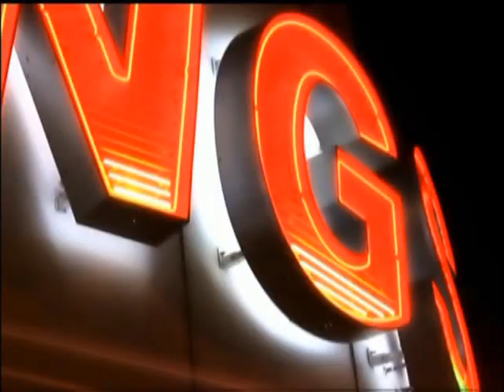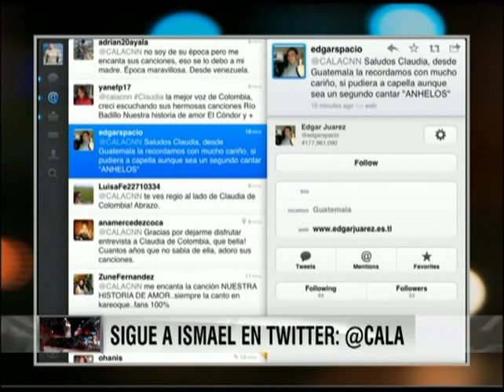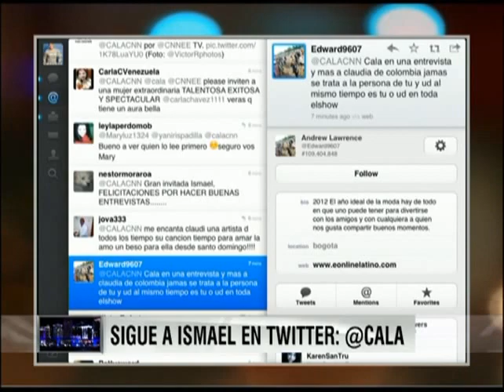Claudia de Colombia-Entrevista CNN-Cala- Parte 2